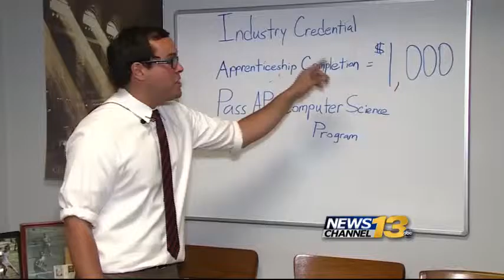Governor signs two bills in Pueblo to help with job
Colorado Gov. John Hickenlooper put pen to paper Friday in Pueblo that would help high school students after they graduate.